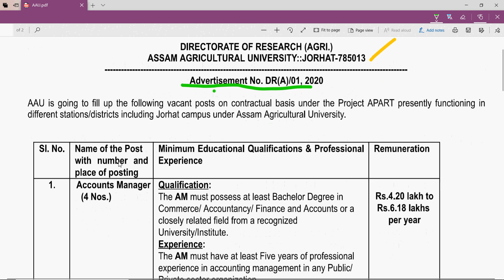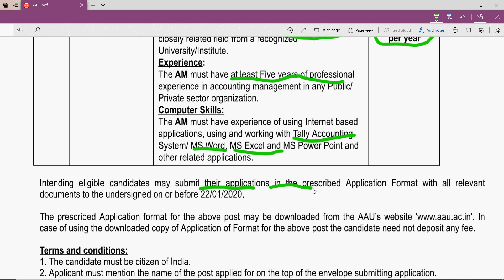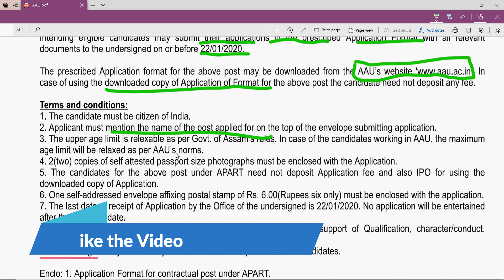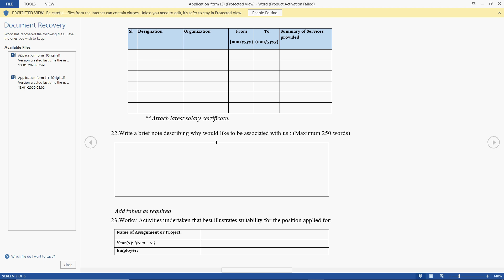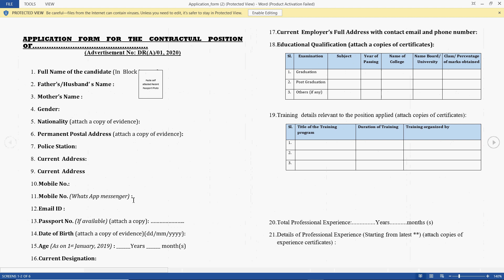JOB#11 I AAU Recruitment 2020 I Bachelor Degree in Commerce I Accounts Manager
Intending eligible candidates may submit their applications in the prescribed Application Format with all relevant documents to the undersigned on or before 22/01/2020